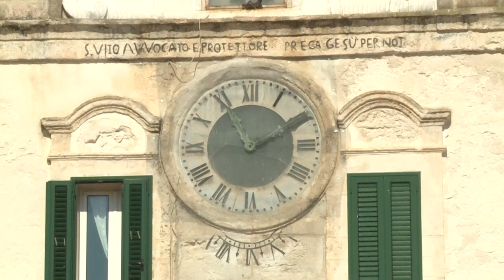Pino Pascali Foundation - POLIGNANO a MARE con Vito Facciolla, autore e attore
Vito Facciola, author and actor, uses three voices to narrate his Polignano a Mare. He becomes a historian, storyteller, and even a saint to introduce us to his charming town. He leads us through the winding alleys of the old town, unexpectedly deserted, swept by a tempestuous north-easterly wind; even the normally crowded and noisy square is empty and silent. He tells us, or rather he states that it was not Polignano that contested the relics of Saint Vitus but it was its patron saint who wisely decided to reside in the magnificent Abbey dedicated to him, suspended between vegetable patches cultivated as gardens and the transparent waters of the sea.

Vito Facciola si fa in tre per raccontare la sua Polignano a Mare. Si fa storico, cantastorie e persino santo per introdurci nel suo paese incantato. Ci guida nei vicoli tortuosi del centro storico inaspettatamente deserti, spazzati da un tempestoso Grecale; persino la piazza sempre affollata e rumorosa è vuota e silenziosa. Ci racconta, anzi recita che non fu Polignano a disputarsi le reliquie di San Vito ma fu il suo Santo protettore a decidere saggiamente di risiedere nella magnifica Abbazia a lui dedicata sospesa tra orti coltivati come giardini e le acque trasparenti del mare.

Author: Nicolai Ciannamea